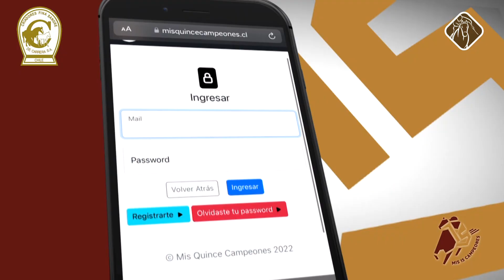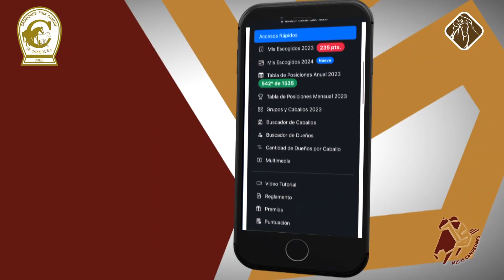Futuros Campeones 2023 (Cap. 40 - Miércoles 4 de Octubre)